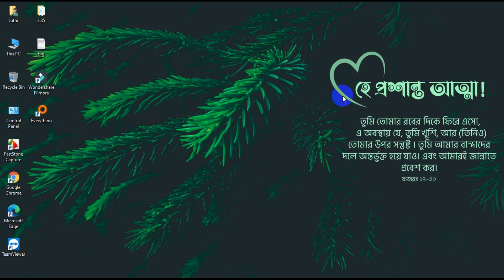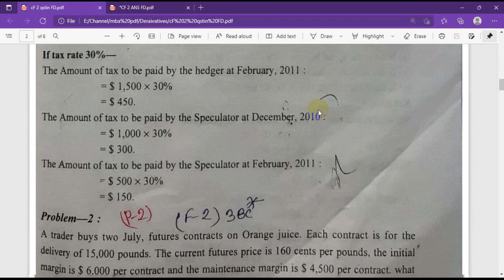Financial Derivatives || Chapter-02 || Mechanics of Futures Markets || Lecture-01 || MBA Finance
Masters || Financial Derivatives || Chapter-02 || Mechanics of Futures Markets || Lecture-01 || MBA Finance

Financial Derivatives
Chapter-02
Mechanics of Futures Markets
Lecture-01
MBA Finance